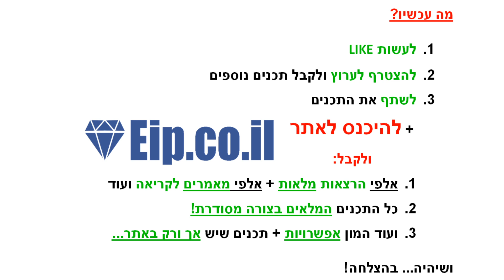מהי טעות, מה ההגדרה של טעות, האם זו טעות, איך מצליחן מגדיר טעות, איך לוזר מגדיר טעות, אופי של מצליחן